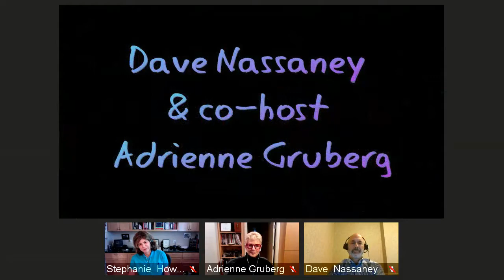Director, Stephanie Hunter Discusses Documentary; The Weight of Honor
The Weight of Honor is the first comprehensive documentary to chronicle the lives of the caregivers and families of veterans who have been catastrophically wounded in the Iraq and Afghanistan wars. The film’s subjects are the spouses, parents and children who give a rare glimpse into their lives, as everyone grapples with finding a ‘new normal’ after the devastating effects of wartime injuries. Filmed over five years, in many states, this journey reveals the thoughts and struggles of the caregivers tasked with the 24/7 care of once able-bodied and self-assured sons and husbands, but are now dependent on others. The life of the caregiver is often unsung and hidden. The Weight of Honor reveals disrupted lives, ongoing